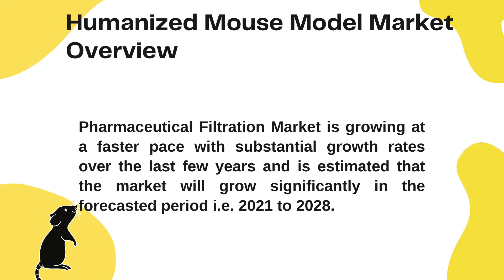Top 10 Company In Humanized Mouse Model Market Size And Forecast - Verified Market Reports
Humanized Mouse Model Market is growing at a faster pace with substantial growth rates over the last few years and is estimated that the market will grow significantly in the forecasted period i.e. 2021 to 2028. Top 10 Company In Humanized Mouse Model Market

By Product :
• Genetic Humanized Mouse Models
• Cell-based Humanized Mouse Models

By Application:
• Oncology
• Immunology and Infectious Diseases
• Neuroscience
• Toxicology

Top 10 Company In Humanized Mouse Model Market:

• genOway
• Horizon Discovery
• Taconic Biosciences
• Jackson Laboratory
• AXENSIS
• Champion Oncology
• Crown Bioscience
• HuMurine Technologies
• InGenious Targeting Laboratory
• TRANS GENIC
• Harbour Biomed